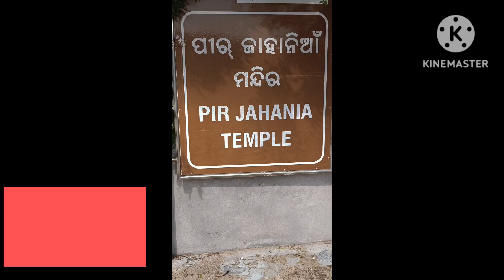ହିନ୍ଦୁ ମନ୍ଦିର ରେ ମହମ୍ମଦ ପୁଜା ପାଉଛନ୍ତି, ଜାହାନିଆଁ ପୀର ଅସ୍ତରଙ୍ଗ 🙏🙏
ଯାହାନିଆଁ ପୀର